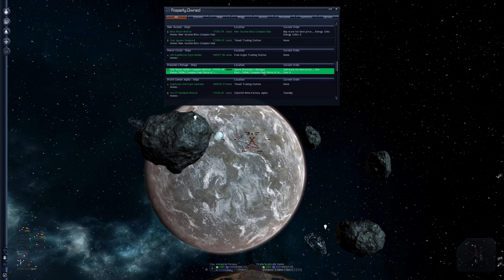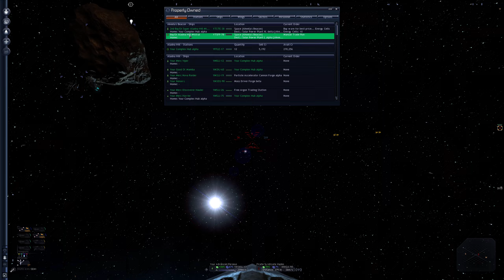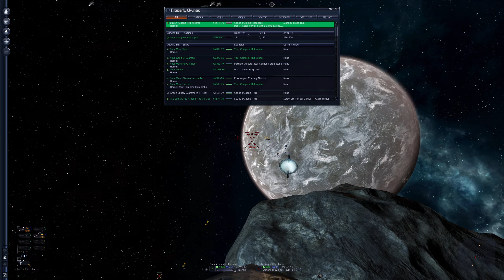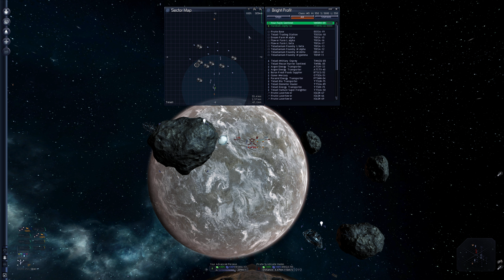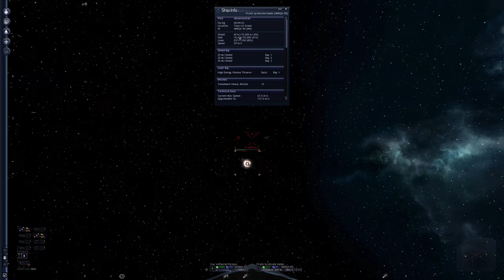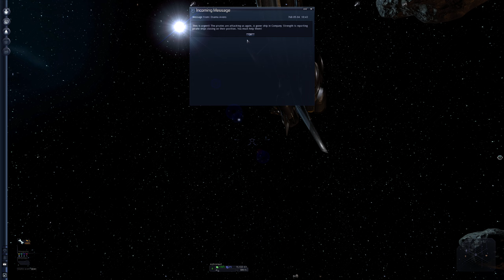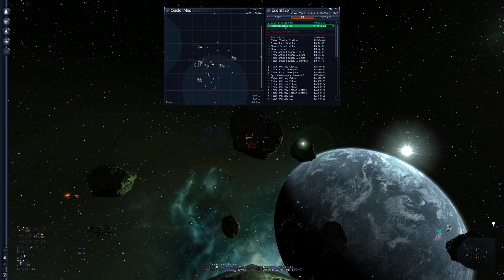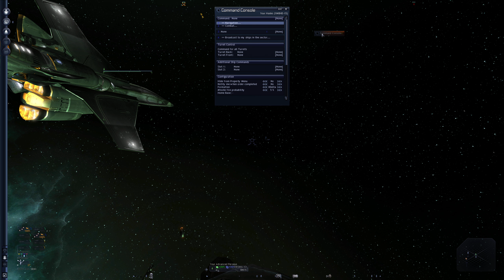Let's Play X3 Terran Conflict #68 Goner Plot 6: Rescuing Poor Goners & Understanding Pilots' Bailing